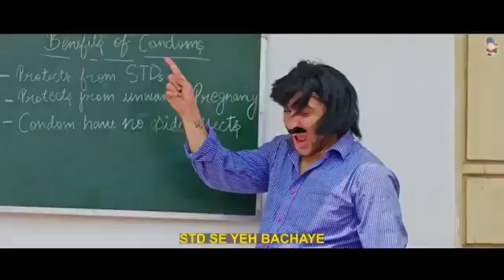Beniwal jatu jatu song